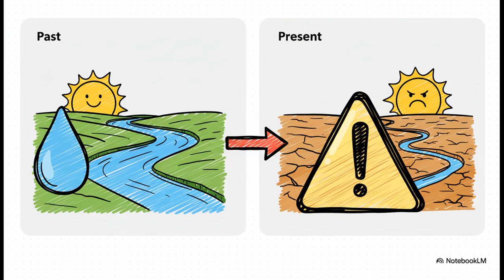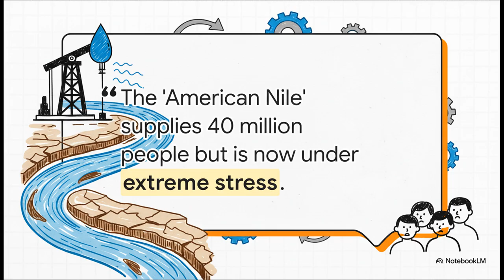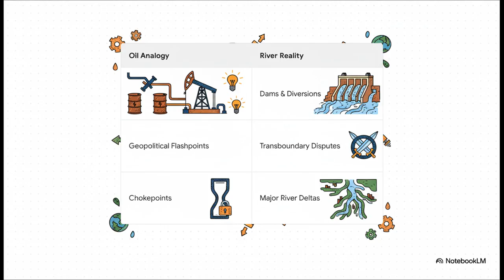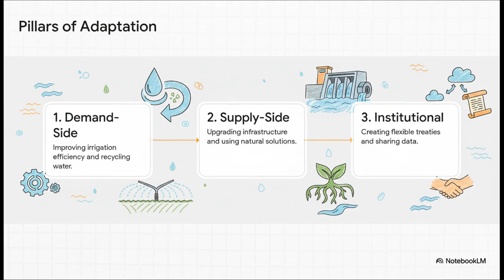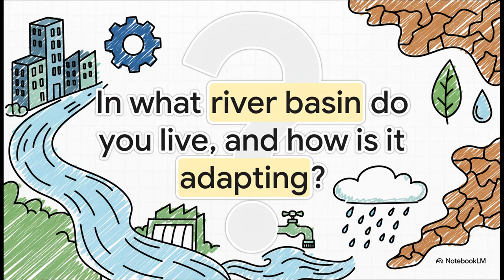The New Water Wars: Why Rivers Are the Next Oil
As climate change reshapes the planet’s water cycle, rivers are emerging as the new battleground for resources, power, and survival. “The New Water Wars: Why Rivers Are the Next Oil” explores how shrinking river flows, rising demand, and upstream-downstream tensions are redefining geopolitics and economics — from the Colorado to the Nile. But beyond the conflict lies opportunity: smarter water management, nature-based solutions, and cooperative adaptation could turn scarcity into resilience. This episode takes a balanced, science-driven look at how humanity can navigate the coming “blue gold” era without repeating the mistakes of the oil age.